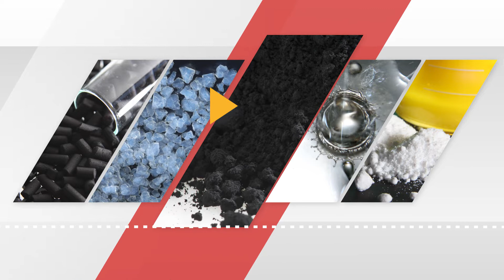The Circular Economy: Closing the loops at Cabot Corporation (Portuguese)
Have you heard about the circular economy? This manufacturing model of reusing waste and byproducts again and again is growing in popularity. Though a new model to many, Cabot has been operating in the circular economy for much of our history. We recently highlighted our progress in this video to our employees. We are so proud of our history and progress in this area that we wanted to extend our excitement beyond our employees.